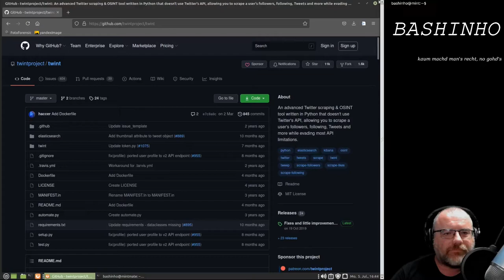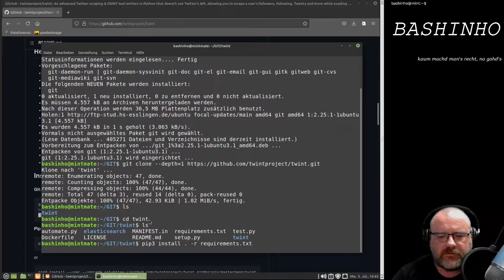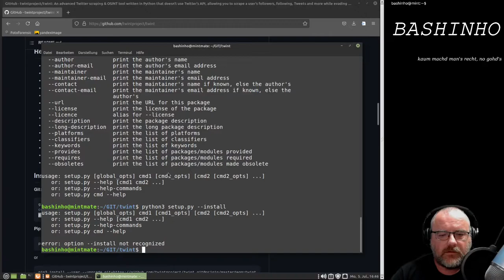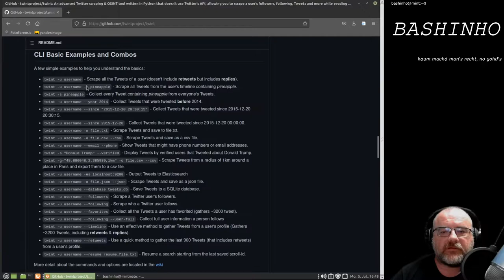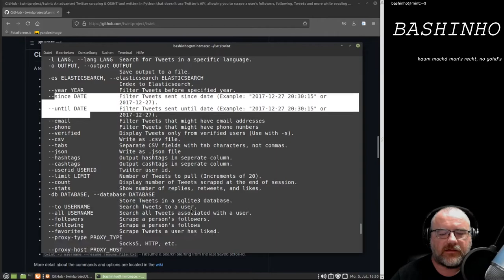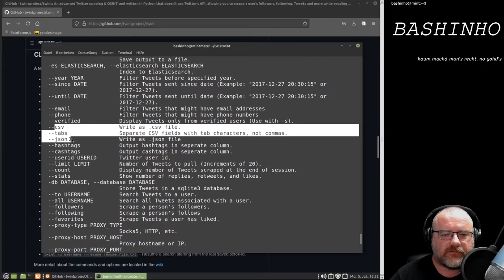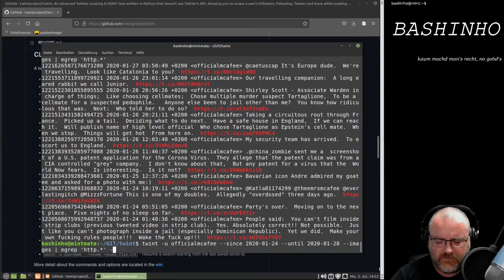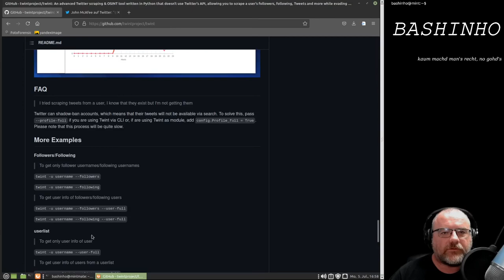#01 Twitter noch effektiver durchsuchen mit Twint - OSINT in der Bash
In diesem Video installiere ich Twint und zeige wie man damit Twitter-Recherchen machen kann.

Das Video bezieht sich auf folgendes Video, in dem ich die Twitter-Suche erkläre und auch das McAfee Beispiel nutze:

Befehle zum kopieren:
sudo apt install git
cd twint
sudo apt install python3 python3-pip
pip3 install . -r requirements.txt
python3 setup.py install